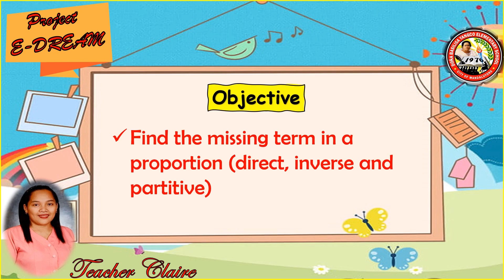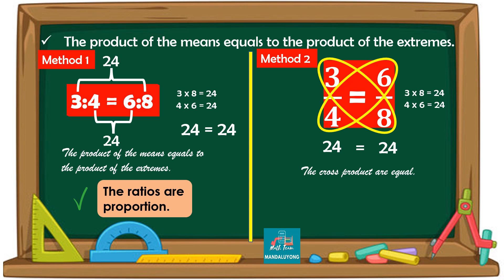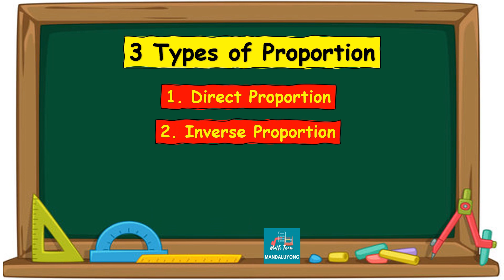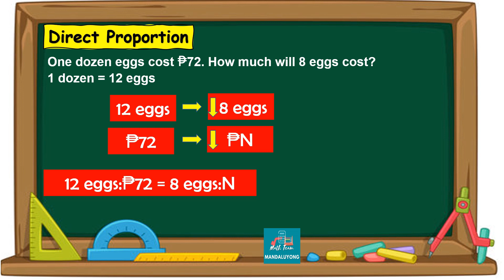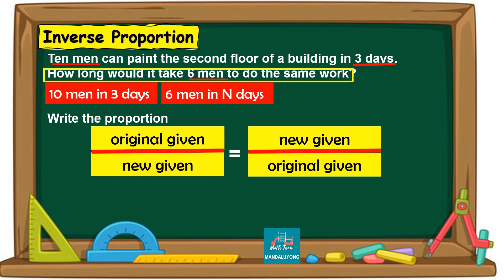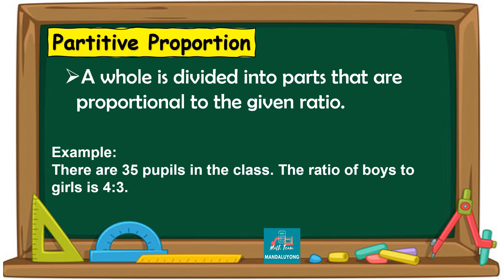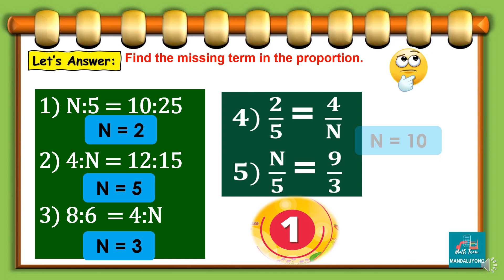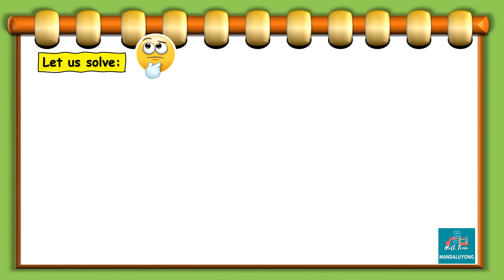Finding the missing term in a proportion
Division Remediation and Enhancement of Aptitude in Mathematics through E-Learning (E-DREAM)
Grade 6
Quarter 2 - Week 2
Teacher Claire